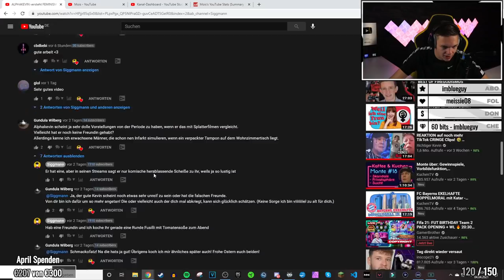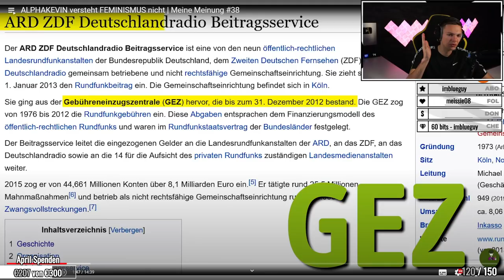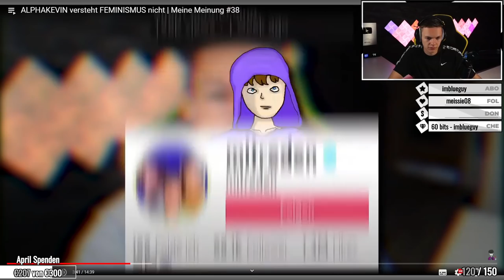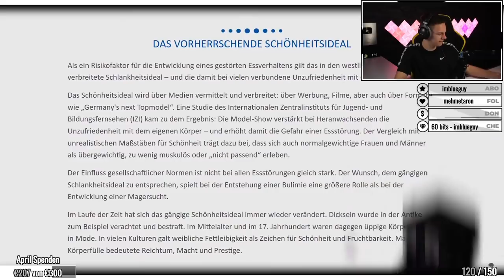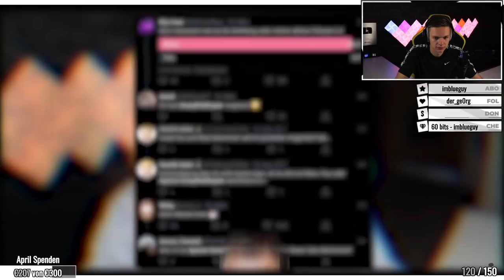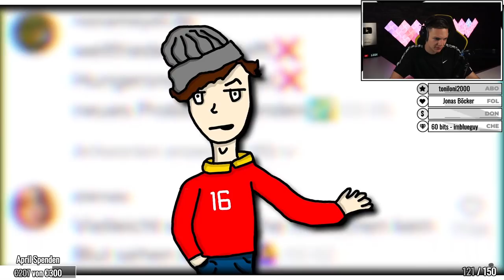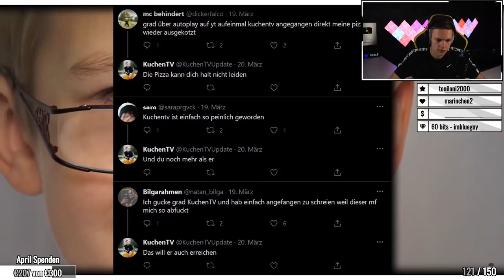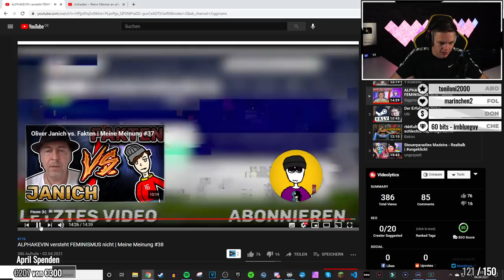ALPHAKEVIN versteht FEMINISMUS nicht | ALPHAKEVIN reagiert auf SIGGMANN